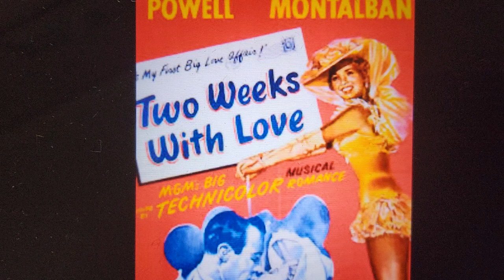Two weeks with love ( film 1950 Jane Powell) in 500 words